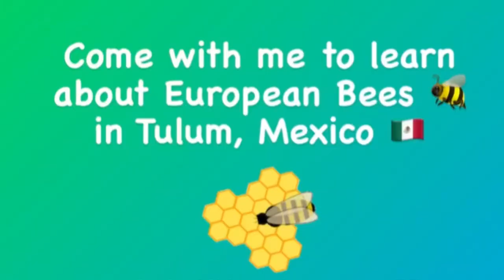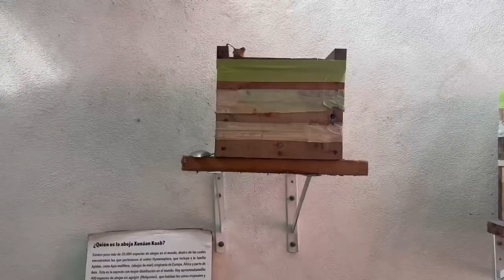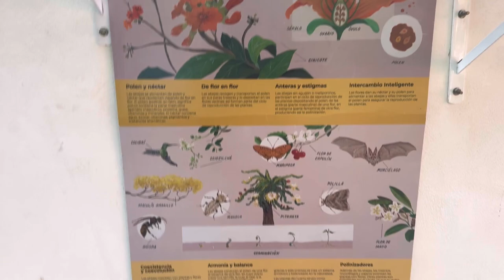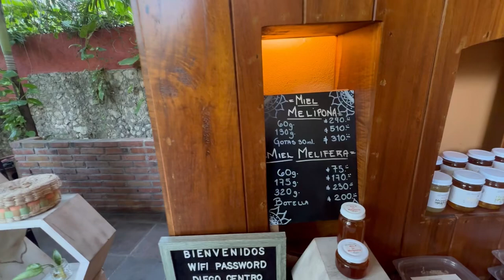Exploring European Bees & Honey Tasting in Tulum, Mexico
Join me on a unique adventure in Tulum, Mexico, where I explore off-the-beaten-path activities! In this video, I embark on an exciting bee tour to learn about European bees and indulge in a delightful honey-tasting experience with various fruits and snacks.

Did you know that European bees don't sting? Watch the video to uncover fascinating facts and enjoy this sweet adventure with me!

👉In This Video:
💠Bee Tour: An educational journey about European bees and their behavior.
💠Honey Tasting: Savor delicious honey paired with fresh fruits and snacks.
💠Fun Facts: Interesting insights and facts about bees and honey production.

Did you know that European Bees don't sting? What fun facts did you learn from the video?